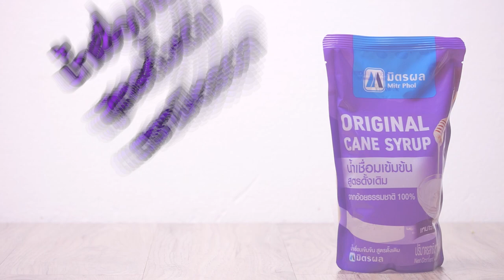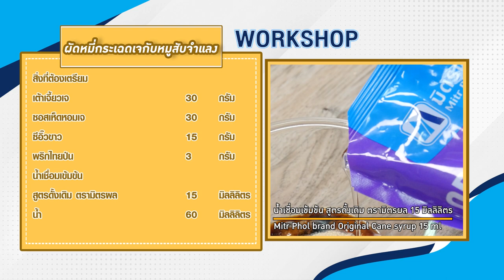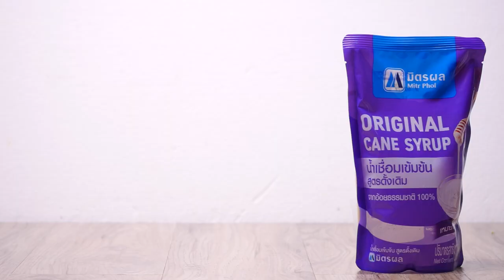มิตรผล มิตรแท้ มืออาชีพ เมนู "ผัดหมี่กระเฉดเจกับหมูสับจำแลง" สูตรเด็ดอ.ยิ่งศักดิ์